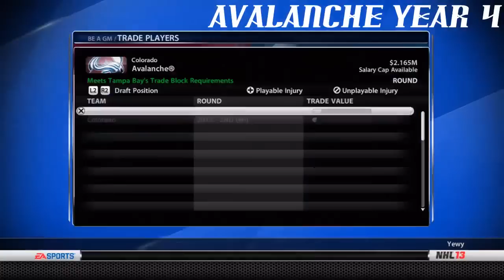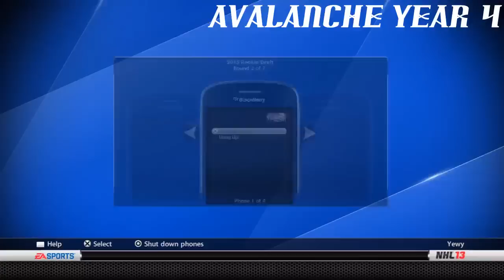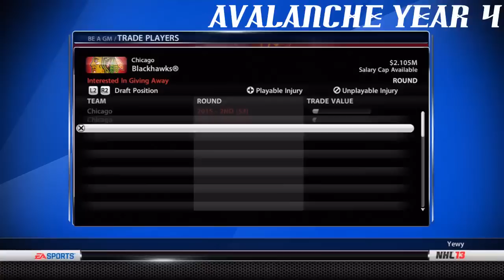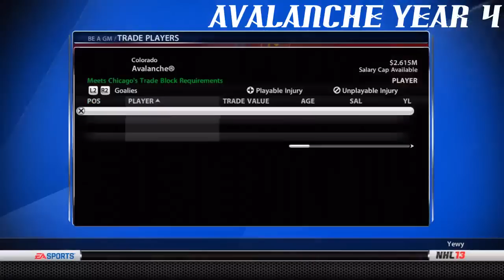NHL 13: GM Mode Commentary - Colorado Ep.38 "Draft Part 2"